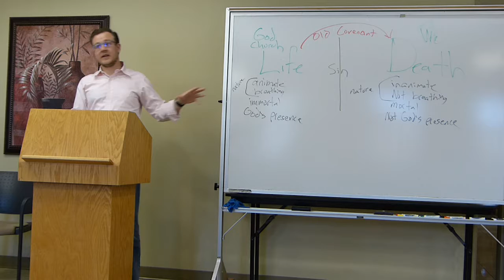Biblical Prophets (Vol 1): Lesson 15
Follow along with author Matthew Phelps as he discusses the Second Book of the Kings 10 in "Jehu Avenges the Deaths of the Prophets," Lesson 15 in Thus Says the LORD: God Speaks Through His Servants the Prophets. This 28-lesson Catholic Bible study examines the biblical prophets in their historical context. Volume I—”A Kingdom Divided” begins with the scriptural account of the call of Samuel and uses the First and Second Books of the Kings to establish a temporal foundation based on circumstances in Judah and Israel after the death of Solomon. It follows the prophets who were vigorously involved in political and spiritual activity in both kingdoms before the second wave of the Babylonian Captivity in 586 B.C. (Volume II—”Restoration & Redemption” provides an in-depth look at the post-exilic prophets.)

Music clip in the intro:" In Your Heart" from freeplay music